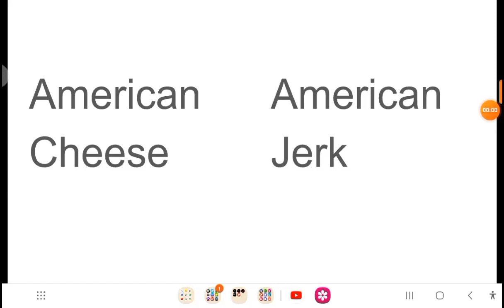The Cinnamon Quiz 2